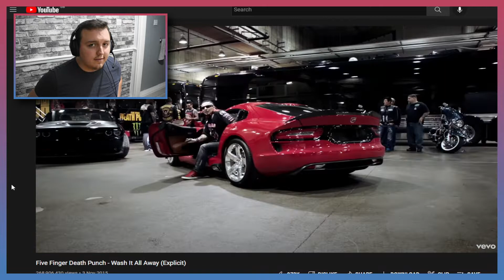Wash It All Away - Five Finger Death Punch | First Time Reacting To #5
Taking a slight diversion from the PF Reactions and looking at FFDP today!

I will make sure to check out the other recommendations - If you liked this video then please let me know what songs you'd like me to listen to next? even if I have heard it already

thanks, again

Jim Jim